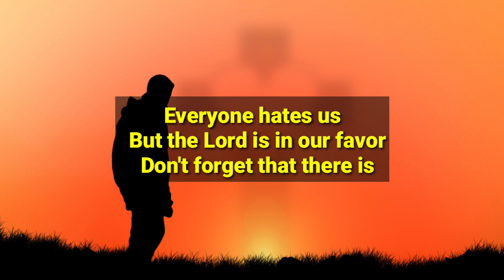TODAY BIBLE VERSE | February 24 | With Jesus